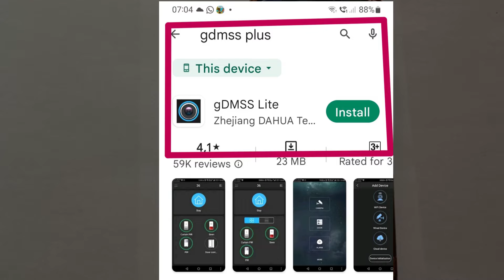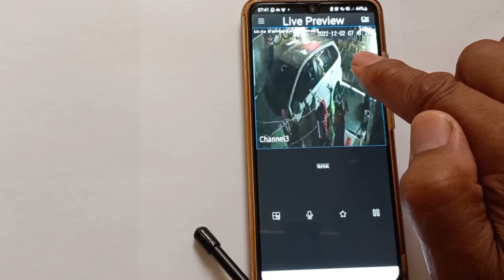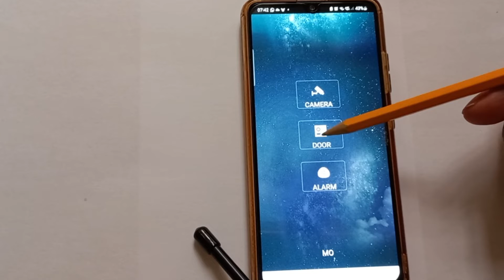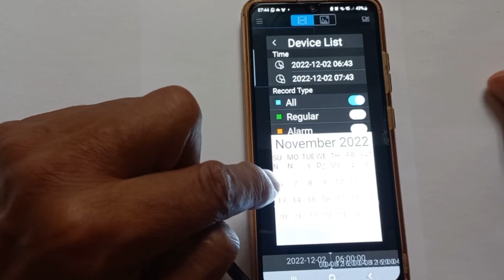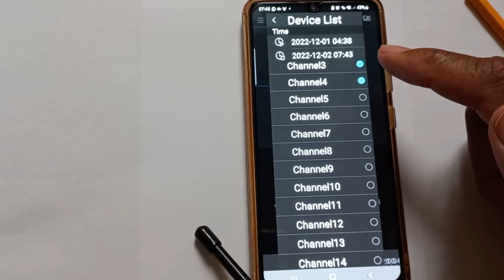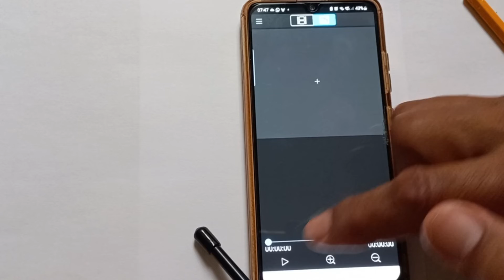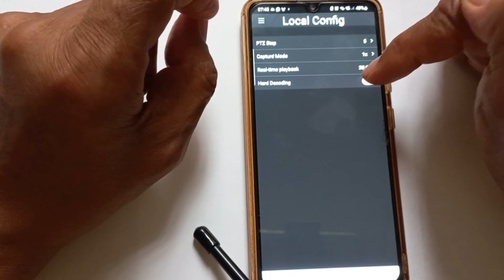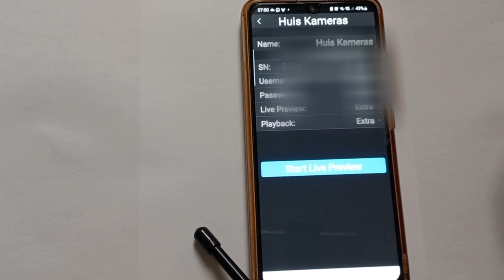How the gDMSS Lite works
Show you how the gDMSS lite works.